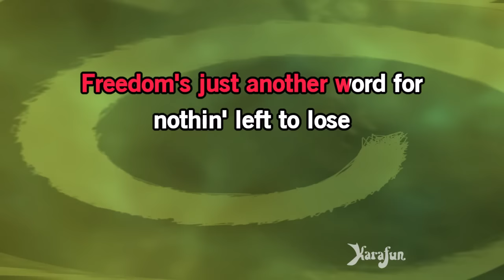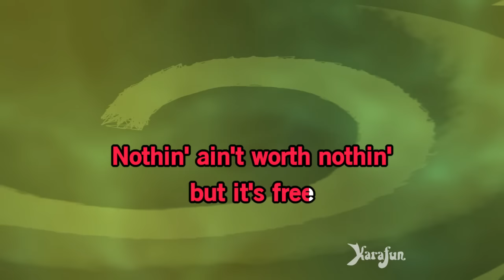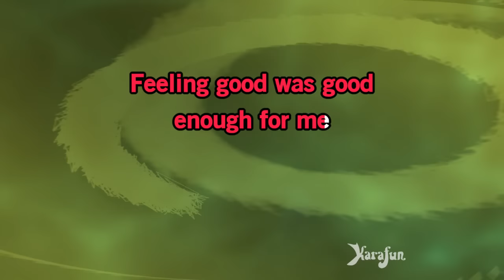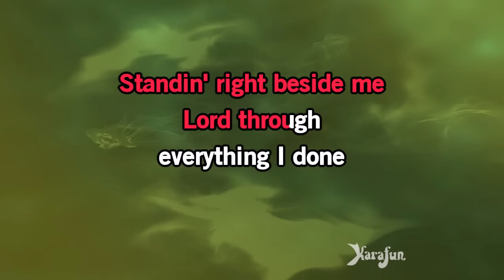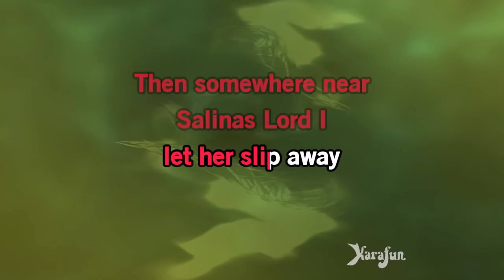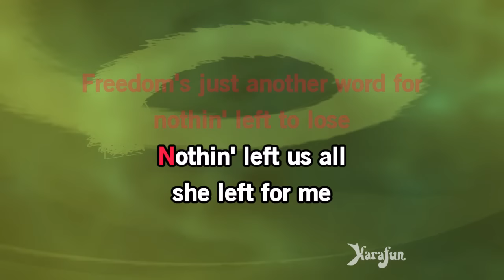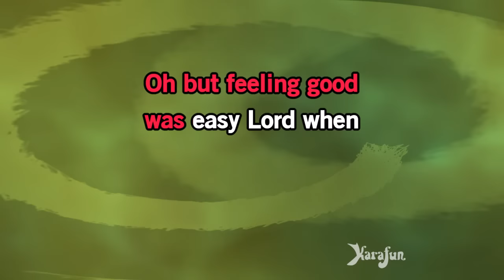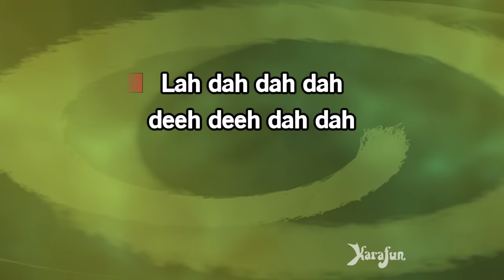Me and Bobby McGee - Charley Pride | Karaoke Version | KaraFun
ℹ️ This version contains a low volume vocal guide to help you learn the song. The karaoke version without the vocal guide is available This recording is a cover of Me and Bobby McGee as made famous by Charley Pride. This version is not the original version, and is not performed by Charley Pride. This instrumental/playback version contains a vocal guide, the lyrics and backing vocals.